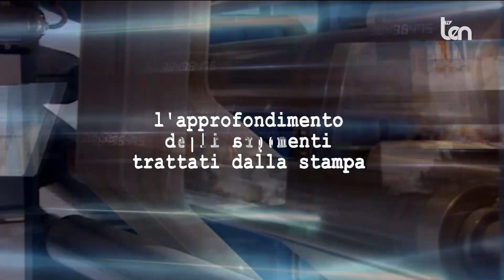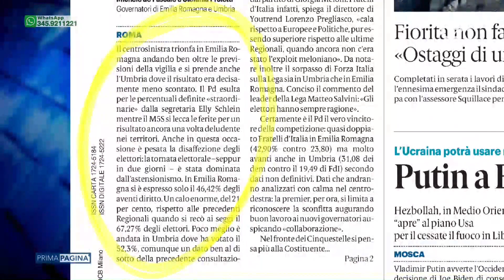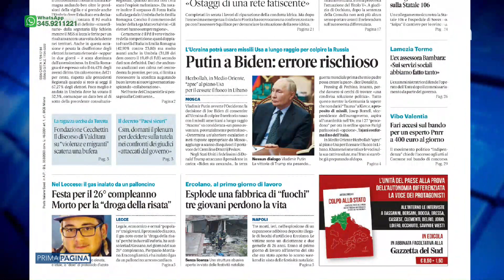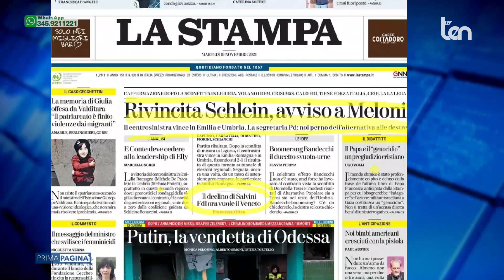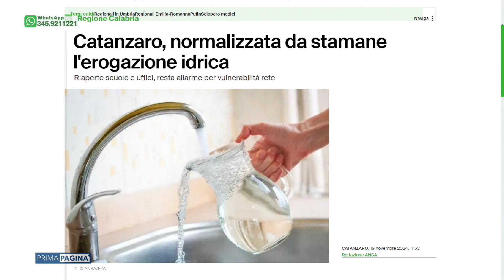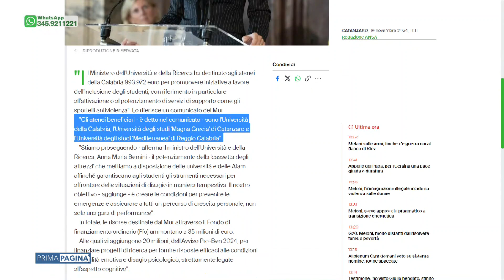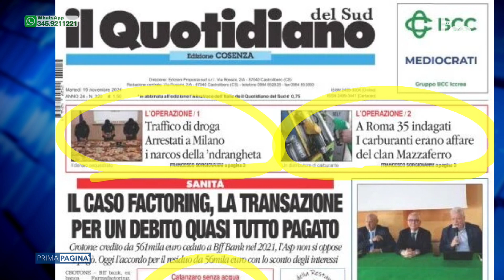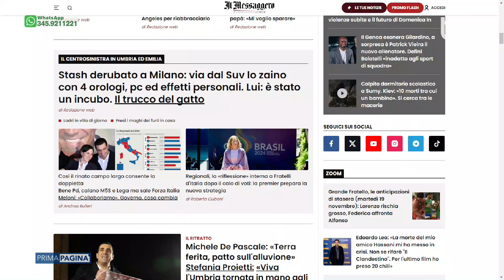PRIMA PAGINA 19 novembre 2024